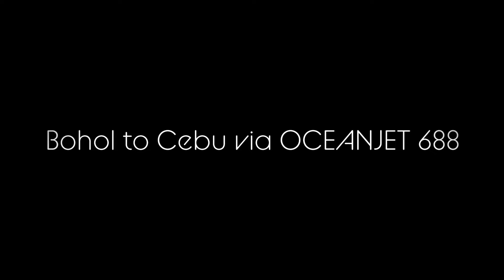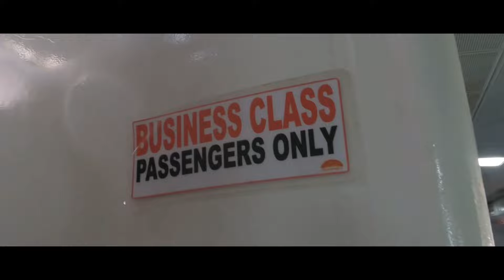Let’s go…. Bohol to Cebu via OCEANJET